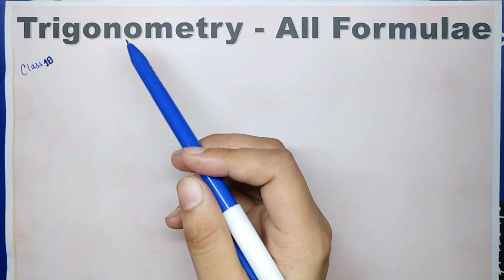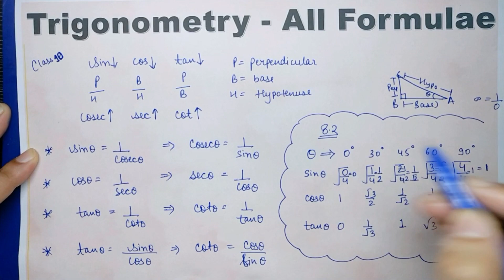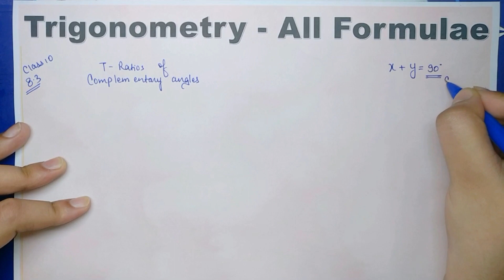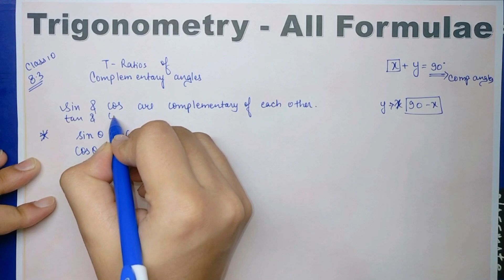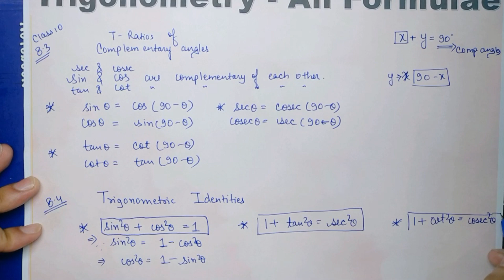Trigonometry - All Formulae | Chapter 8 | Class 10 | NCERT | Maths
This video is for quick revision of all the trignometry formulae of Class 10 Maths Chapter 8 Introduction To Trigonometry.